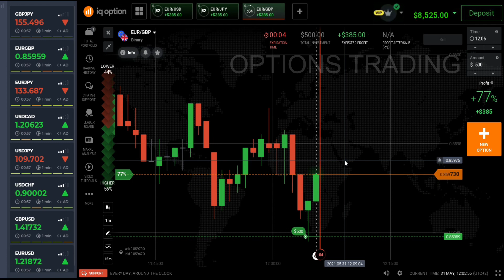Iq Option Trading Tutorial (VfxAlert Pro Signals) Never Lose The Trade